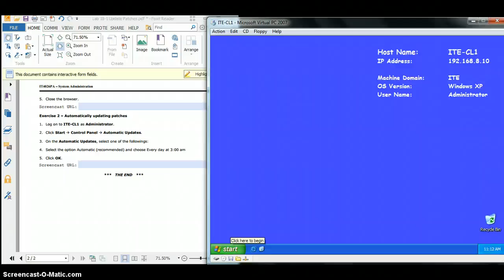hong quan lab 18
ex2